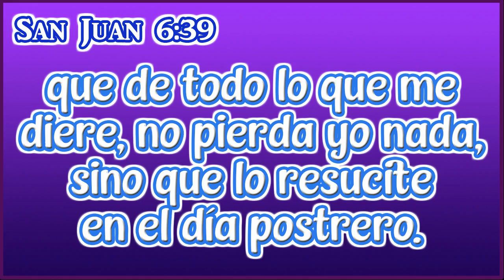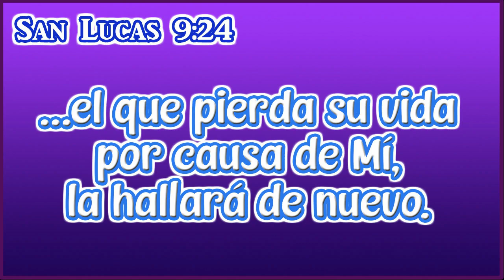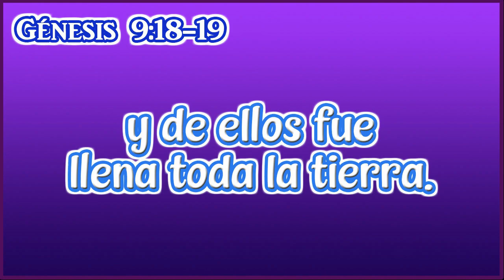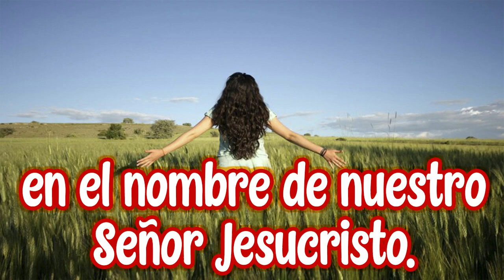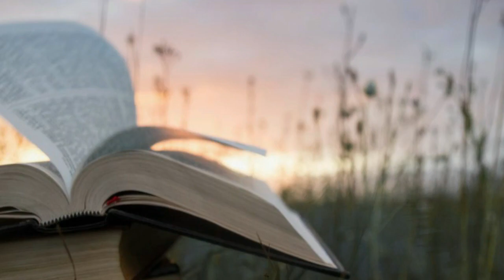ESCUDRIÑANDO: El Día de las Madres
Bienvenidos a la sección ESCUDRIÑANDO, la lección de hoy se titula:
El Día de las Madres

Muchas gracias por su gentil atención.

Cada 27 de mayo se conmemora el Día de la madre y ellas reciben muy merecidamente palabras de elogio hacia su abnegada labor, es un gran día.

Nuestro amado instructor lo hace de la misma manera, mas enfatiza que habrá un Gran Día de días:

el Gran Día de la transformación de estos cuerpos naturales.